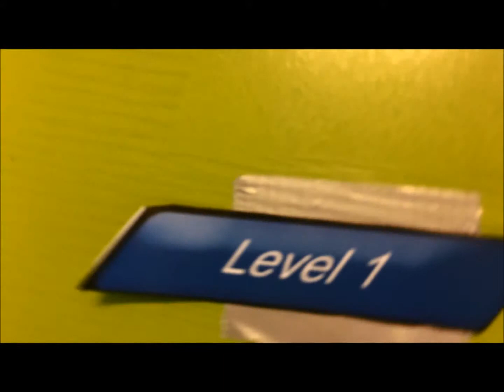Zero Trash Tilburg - Cobbenhagenmavo 1A - Haitam en Jaylon